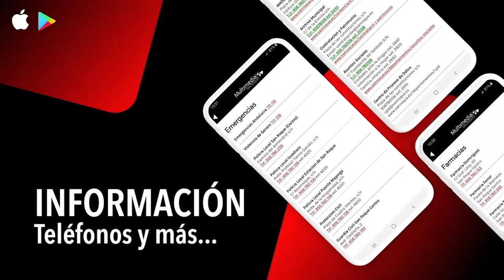AVANCE INFORMATIVO JUEVES 13 FEBRERO 2020